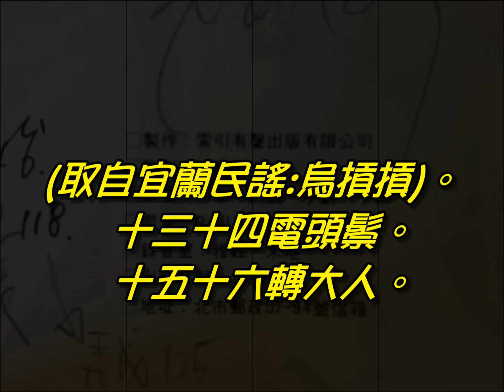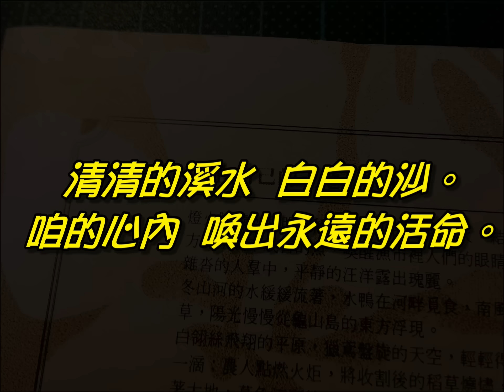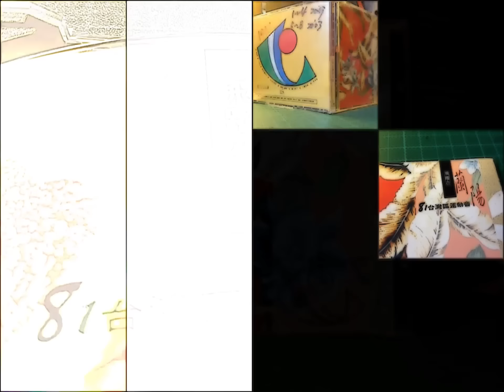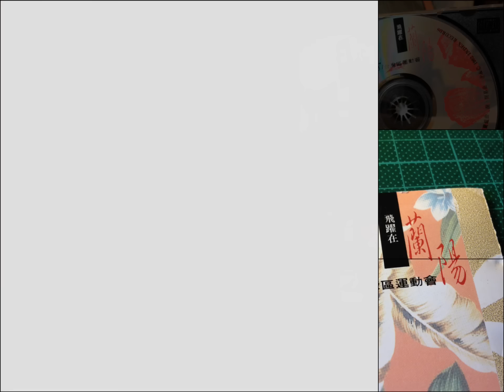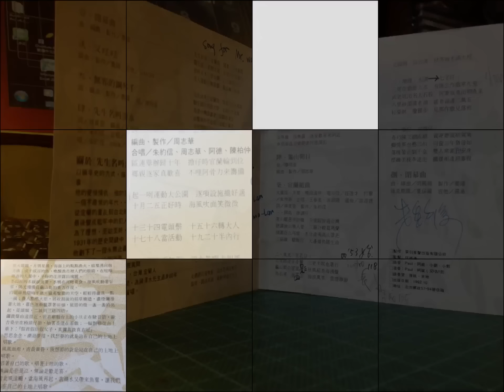『飛越在蘭陽』宜蘭區運合輯[索引唱片](水晶) 1992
宜蘭區運1992-飛躍在蘭陽(林良哲詞 朱約信曲唱)

詞:林良哲。
曲: 朱約信。唱:製作。
編:周志華。

  區運舉辦歸十年。
  擔仔時宜蘭輪到位。
  鄉親逐家真歡喜。
  不哩阿骨力來籌備。

起一咧運動大公園。
  逐項設施攏好適。
  十月二五正好時。
  海風吹面笑微微。

(取自宜蘭民謠:烏摃摃)。
  十三十四電頭鬃。
  十五十六轉大人。
  十七十八當活動。
  十九二十半內行。

  走鑣漂到看無影。
  泅水若咧走相搦。
  腳球一踢過草嶺。
  鐵餅飛過太平山。

* 深深的海水  高高的山。
  咱的腳步  跑走佇青翠的山野。
  清清的溪水  白白的沙。
  咱的心內  喚出永遠的活命。

  區運舉辦歸十年。
  阮遮的稻仔尚軟嫷。
  龜山看賈笑微微。

* (閣唱副歌 )

  強強滾　大車拚。
逐項比賽攏時行。

  汝無輸　我無贏。
逐家歡喜來到遮。

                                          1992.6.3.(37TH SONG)